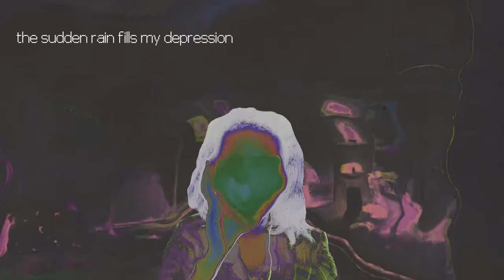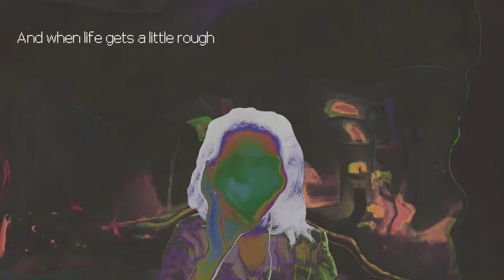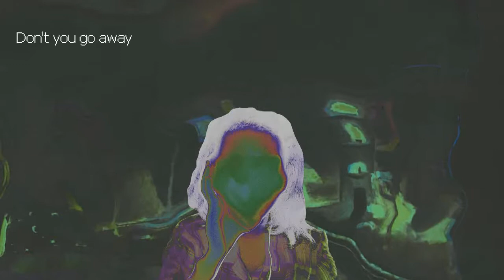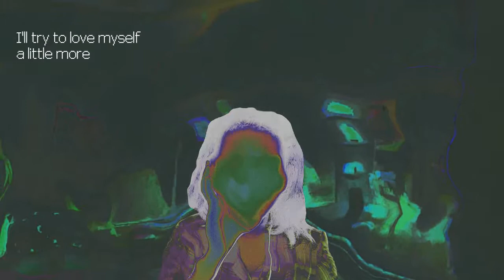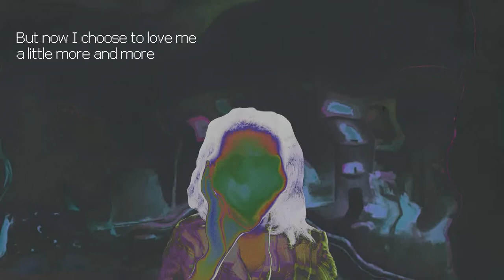A Little More - GEM (Official Lyric Video)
It's all about self-love.

NOW PLAYING:
▶️ Track #4: A Little More

Keep shining! 💎